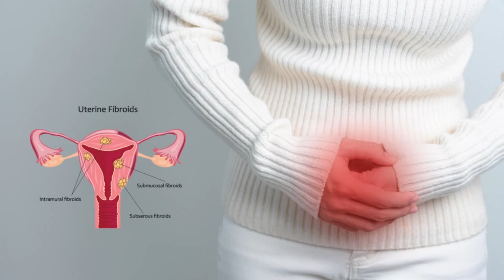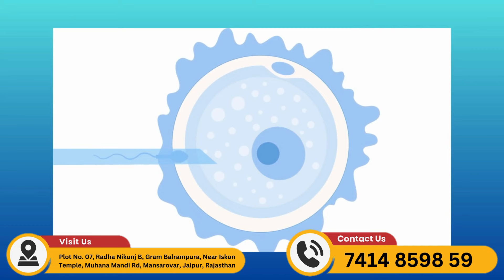फाइब्रॉएड आईवीएफ को कैसे प्रभावित करते हैं? गर्भाशय फाइब्रॉएड आईवीएफ को प्रभावित कर सकता है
माता-पिता (parents) बनने की यात्रा में कई चुनौतियाँ आ सकती हैं। एक ऐसी ही मुश्किल चुनौती है गर्भाशय में फाइब्रॉएड (presence of uterine fibroids) की समस्या। गर्भाशय में फाइब्रॉएड (uterine fibroids) की ये वृद्धि प्रजनन क्षमता और इन विट्रो फर्टिलाइजेशन/in-vitro fertilization (आईवीएफ/IVF) उपचार से गुजरने की संभावना के बारे में चिंताएं बढ़ा सकती है।

THIS VIDEO COVER TOPIC IS :-
Fibroids प्रजनन क्षमता को कैसे प्रभावित करते हैं?
टेस्ट ट्यूब बेबी या आईवीएफ उपचार में फाइब्रॉएड का क्या महत्व है?
फाइब्रॉएड के साथ आईवीएफ गर्भावस्था
अगर Uterus में fibroid है तो क्या IVF treatment कर सकते हैं?
Fibroids के कारण प्रेगनेंसी में दिक्कत क्यों आती है?
Fibroid And Fertility |
Fibroids Pregnancy को कैसे प्रभावित करते है
Fibroid (रसौली) से IVF Treatment में क्या असर पड़ता है ?|
 गर्भाशय में रसौली |

Diva Hospital and IVF Centre is a renowned centre for women health care in Jaipur . It’s motto is to provide excellence in maternity, fertility and laparoscopy in women health care. It is one of its kind in providing individualised services to women at affordable cost . Dr Shikha Gupta, the Director of Diva Hospital and IVF centre aspires to provide world class services to the pt .
All women health care services are provided under one roof.